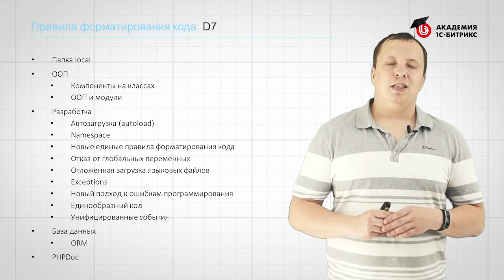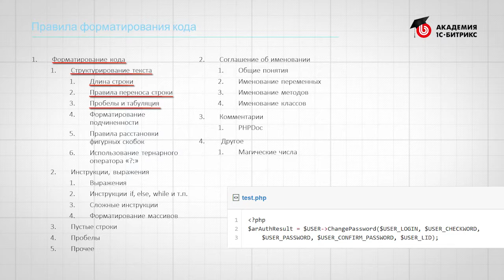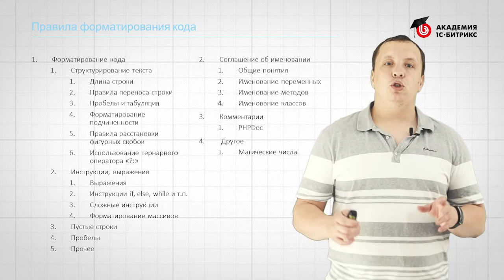8. Урок-Разработка на D7. Введение - Правила форматирования кода , видео 1/1